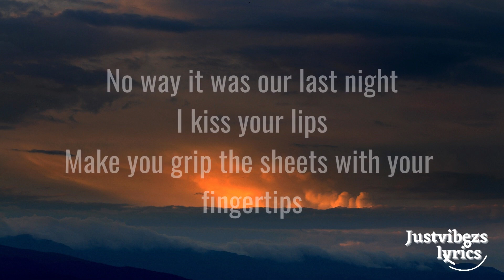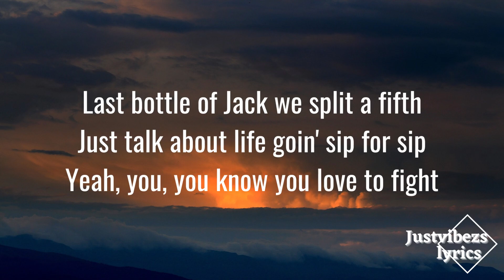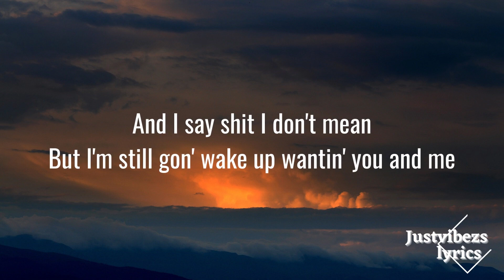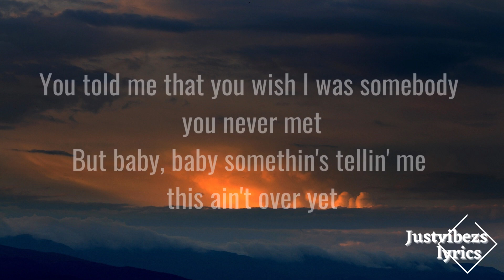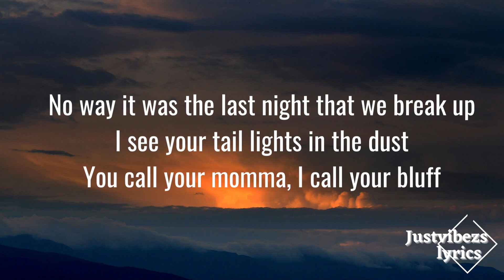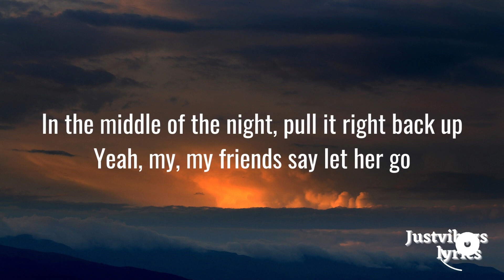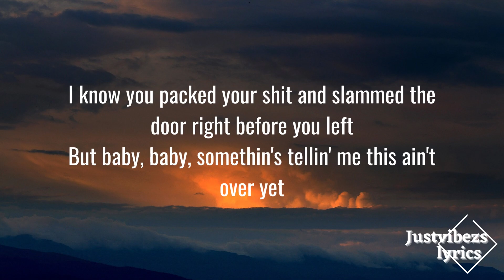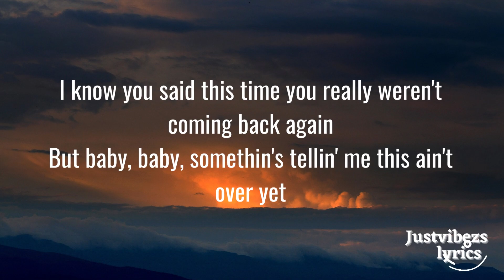Morgan Wallen - Last Night (lyrics)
Welcome to @justvibezs

Come along lets catch a vibe and have some fun.